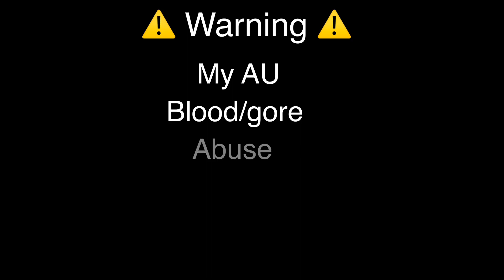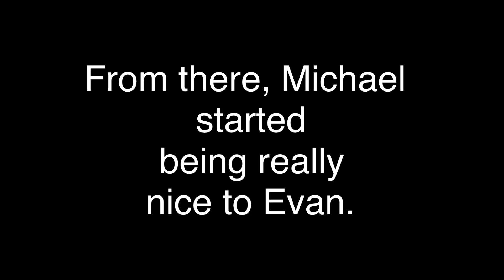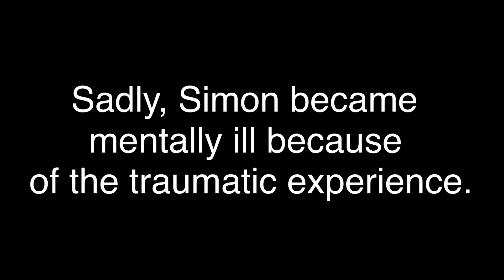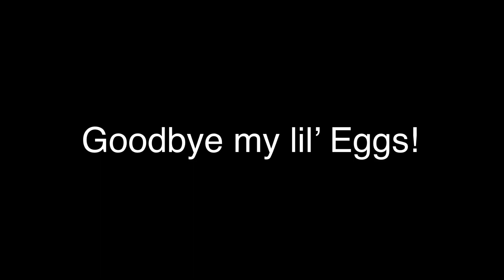If C.C/Evan survived the bite // credits in desc // warning // past Aftons //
Credits:

KineMaster
PixArt
Gacha club
Screenshot

Audio:

(KineMaster audio)